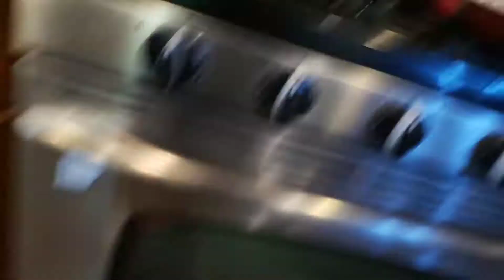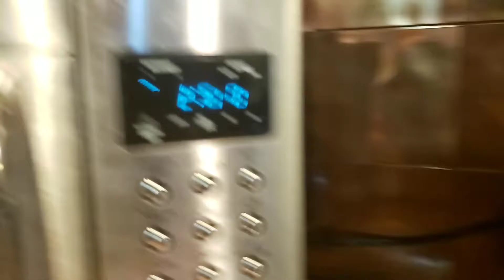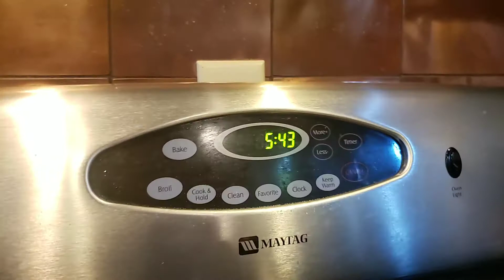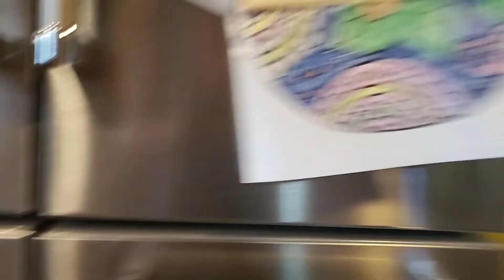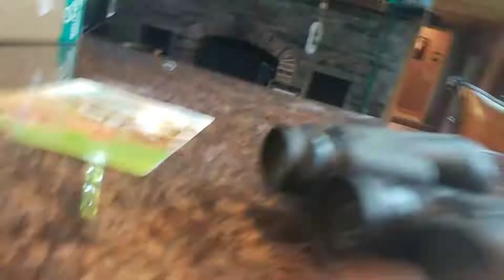Hide and seek-ROBLOX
Hide and seek is in the kitchen with 7 roblox characters (if your wondering why there's not 8, I gave the princess to my cousin)